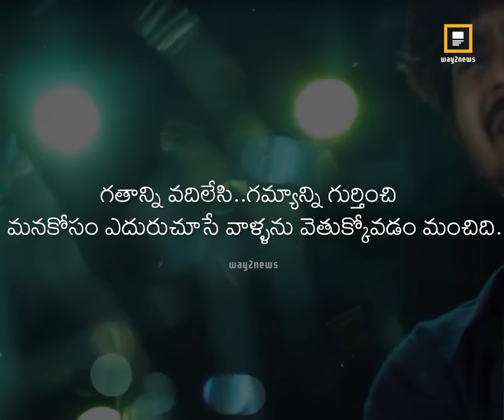అది ప్రేమ కాదు వ్యాపారం